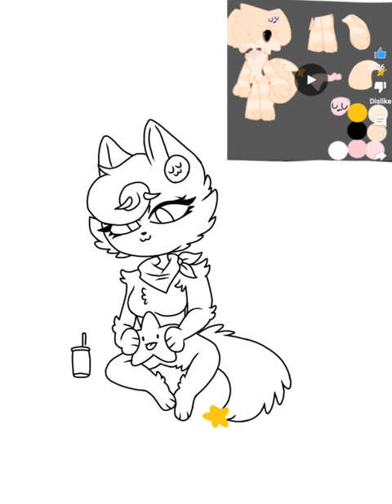Gift for dinda kirana♡